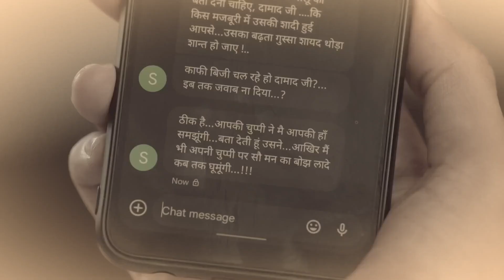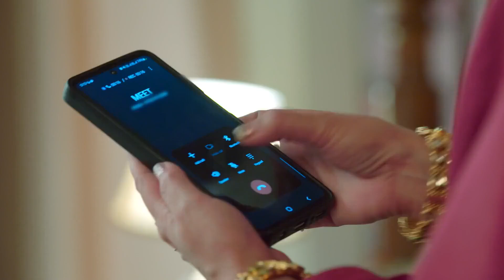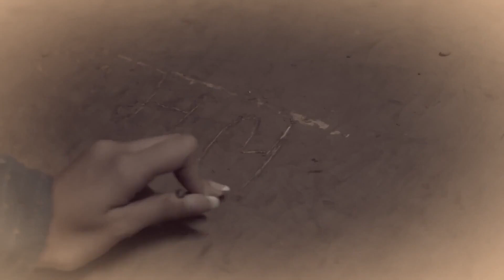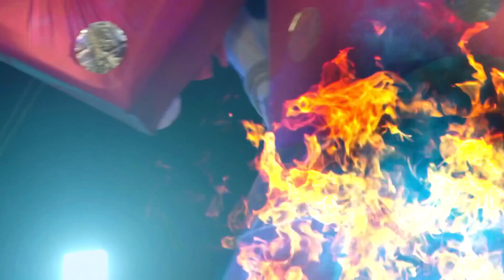Meet - Quick Recap - Zee TV